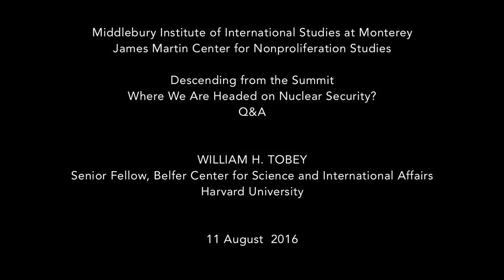Q&A Descending from the Summit: Where We Are Headed on Nuclear Security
William H. Tobey, Senior Fellow at the Belfer Center for Science and International Affairs at Harvard University, answers questions after his assessment of the 2016 Nuclear Security Summit.